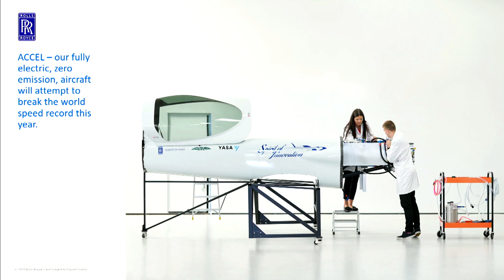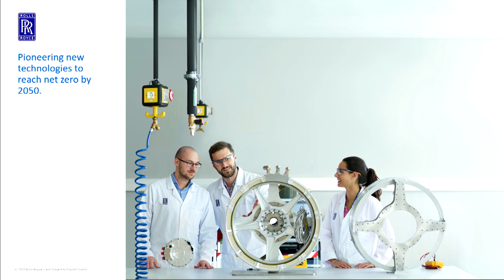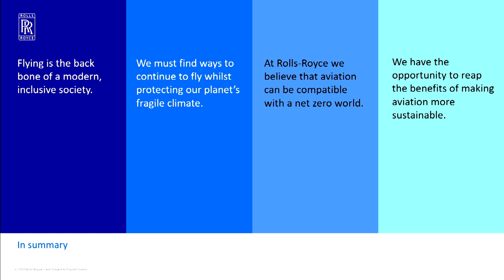Perspective on air travel - Rachael Everard, Rolls Royce